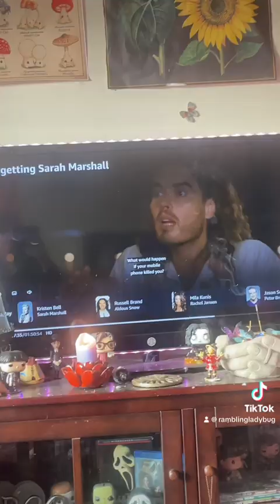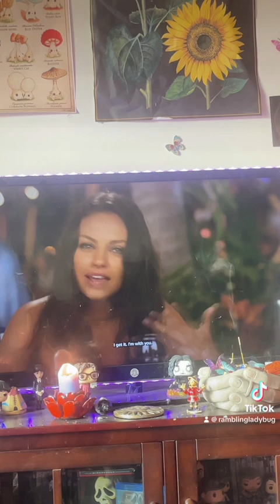🎥 movie store rambling… July new watched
All the new movies I watch in July